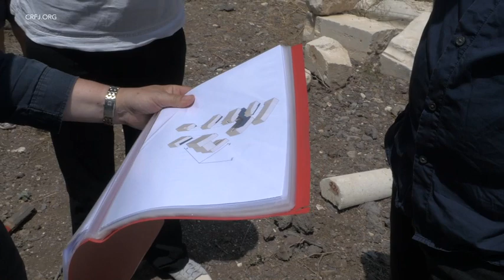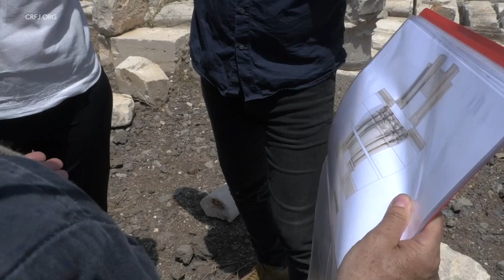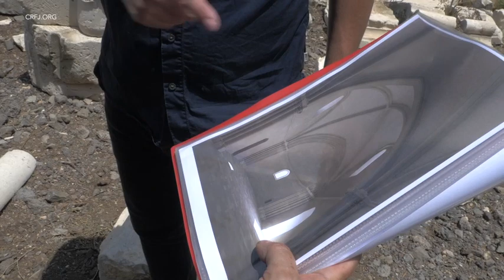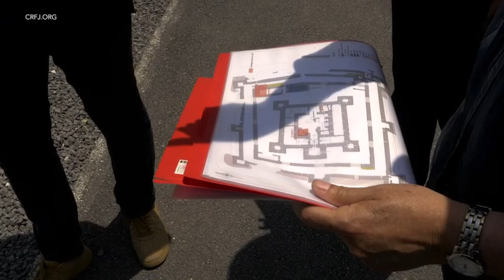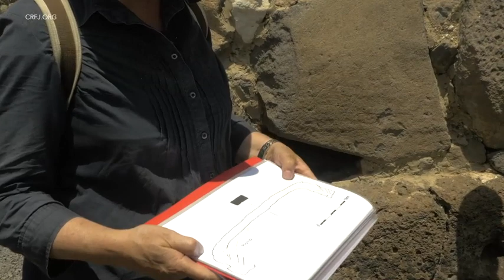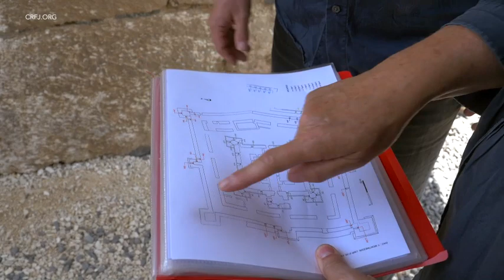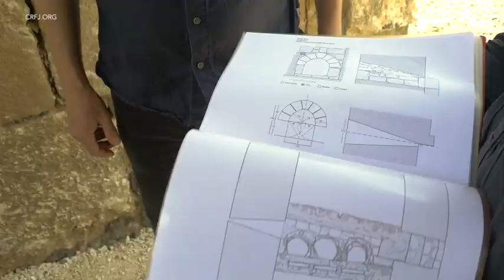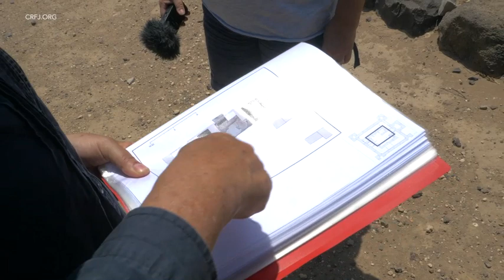Anne BAUD, château de Belvoir (rencontre)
Anne BAUD, archéologue médiéviste et maître de conférence en archéologie à l'université de Lyon 2 nous présente le château de Belvoir.